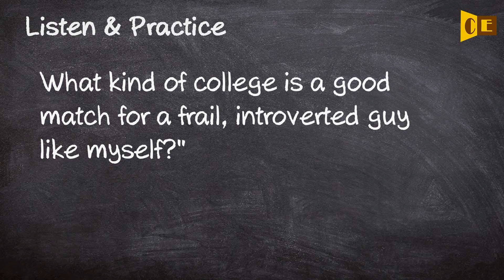Introverted Pronunciation, Paraphrase, Listen & Practice